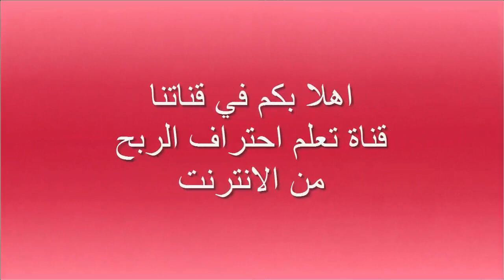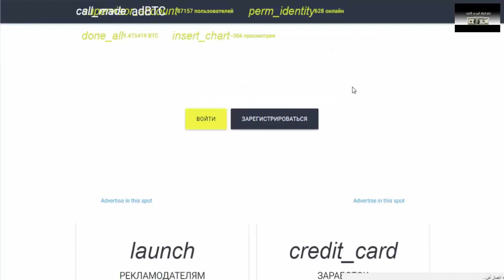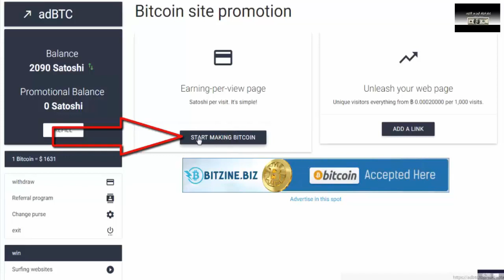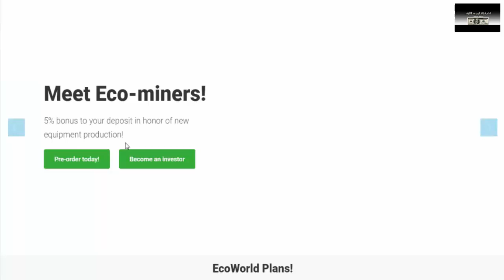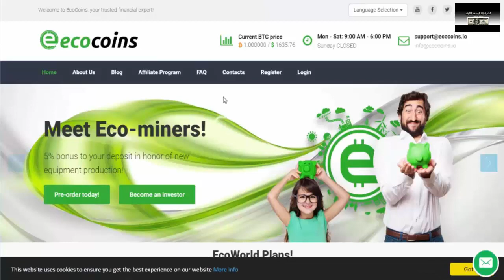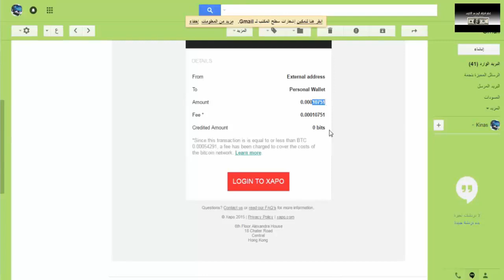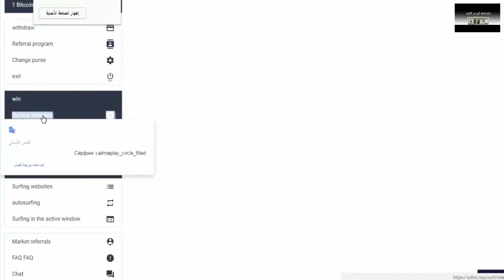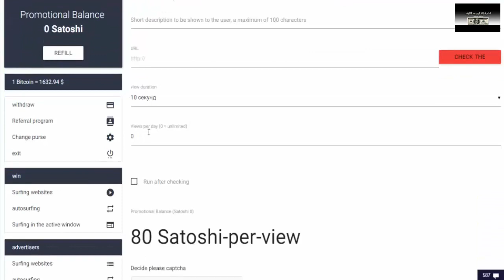اقوى موقع adbtc لربح الساتوشي من مشاهدة الاعلانات 2018 والسحب فوري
▂ ▃ ▅ ▆ █ شروحــــات عن المواقع الصادقه والموثوقه █ ▆ ▅ ▃ ▂
▬▬▬▬▬▬▬▬(ஜ۩۞۩ஜ)▬▬▬▬▬▬▬▬▬